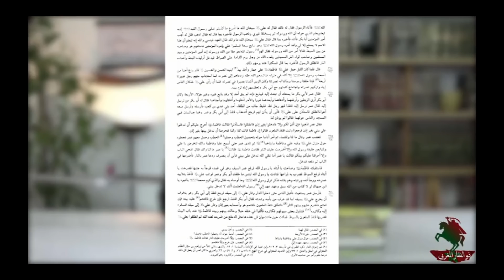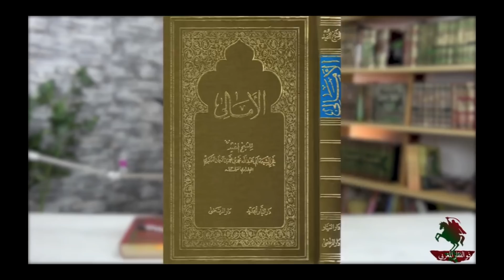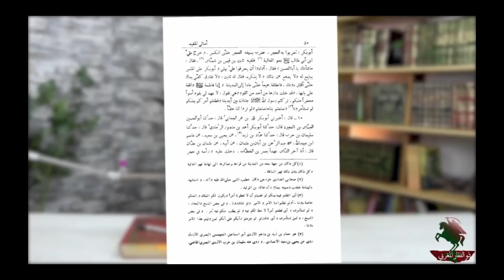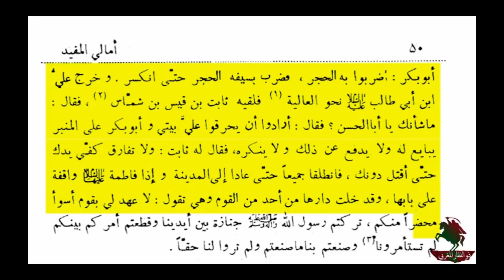ذو الفقار المغربي ماذا فعل بعيسى الفاروق | لكي يكون وجهه هكذا | هل هو اهل للمناظرة